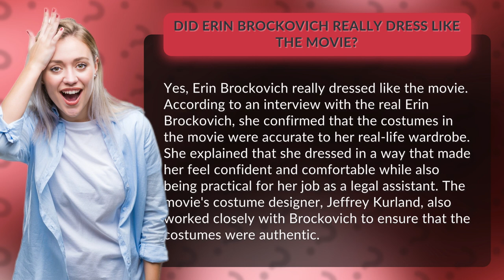Did Erin Brockovich really dress like the movie?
Get ready to be amazed as we uncover the truth behind Erin Brockovich's iconic wardrobe! In this video, we dive deep into the world of Hollywood costumes and reveal the real story behind Erin's unforgettable outfits. You won't believe what we discovered! Watch now to find out the shocking truth about Erin Brockovich's style and how it helped her become the unstoppable force we all know and love.